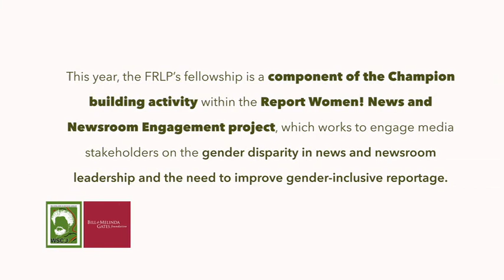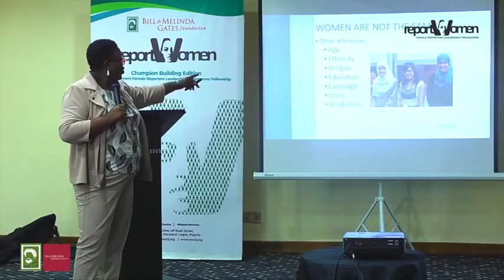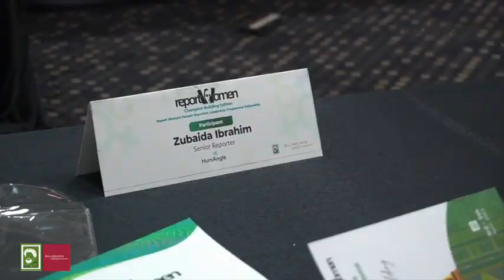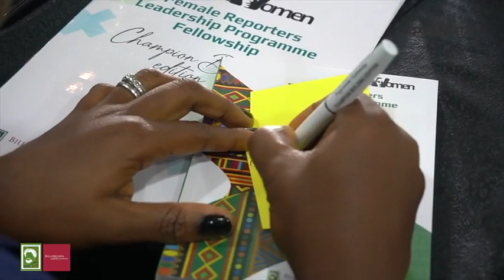2023 Report Women! Female Reporters Leadership Programme (FRLP) Fellowship training documentary